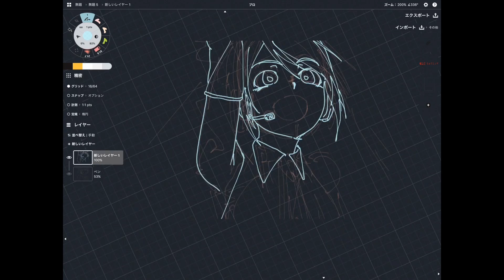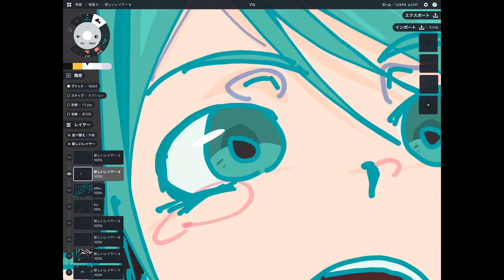20181021 Miku Hatsune Happy Birthday Mr.ryo